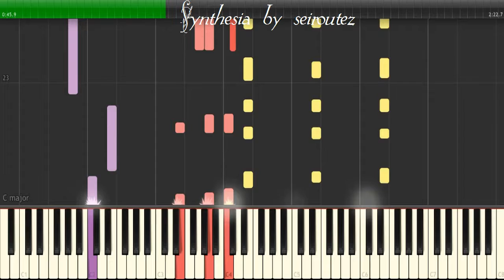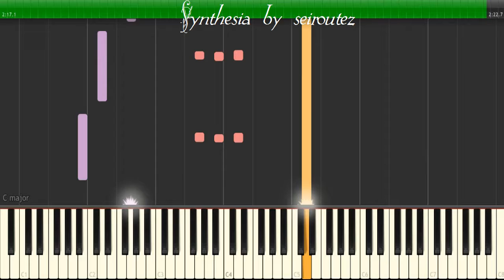[Synthesia][MIDI] 8QUERUBE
[Synthesia][MIDI]